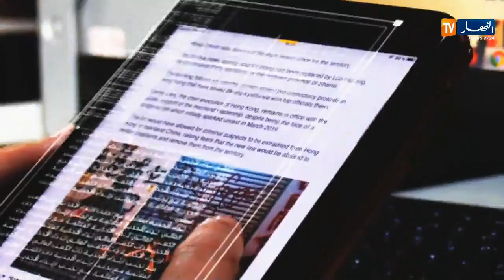في ثاني إجتماع وزاري لحكومة جراد.. القطاعات الإقتصادية على رأس الأجندة ـ حديث الصحافة